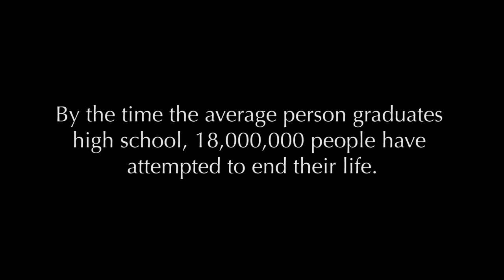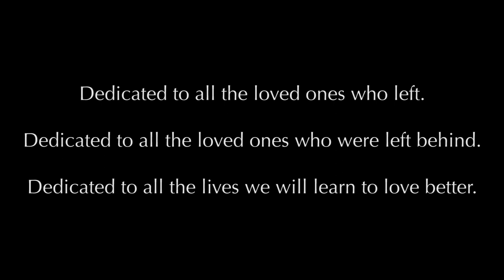LifeLine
Of the 1,000,000 people in the United States who attempt suicide every year, the mother of this letter writer was one of them. The father of this film maker is another. This piece is in memory of them both.

We invite you to watch.
We ask you to share.
We love when we heal.
THE WHY:
As family survivors (people who have lost loved ones to suicide), we understand intimately the need to start conversations on healthy ways to deal with fear, failure, & guilt. While we appreciate the many groups that address suicide & self harm, a majority of them focus on primarily crisis intervention, not prevention & reshaping this damaging idea that our life is not valuable.

At the core, Lifeline is an offering up of a new approach. It is a gift of new language for you who have wanted to transform words of tragedy to ones of self-forgiveness, value, vulnerability, & letting go.
THE WHO:
*Mark Gonzales {Story. Family Survivor. Design}: @WageBeauty
*Kent Truog {Filmmaker. Family Survivor. Editor}: @KentTruog
*Guido Ronge {Cinematography}: @GuidoRonge
*Oveous {Story Contributor. Family Survivor}: @Oveous
*Mystic {Story Contributor. Survivor}: @ThatGirlMystic
THE WORDS:

If I could write a letter in this perfect moment, what would I tell you?  Who? You, who is...

I.
Me, the first person I owe an apology to for failing to fulfill the most basic of human lifelines at time. I've lived lifetimes inside wounds that I had no right to own. Yes, it's not my fault. I've always known this. That was never my question, it was:
"mamma... why didn't you love me enough to stay?"

A question I've tried to answer, & only found other children in grown bodies asking the same questions. I've sought guidance in the tears of lovers who sat from age 3 to 8 on doorstops waiting for father in another country to come join them, to come back home. I know ladies who've lost loved ones to addiction, to streets, to  needles in arms, & we wound each other beautifully.

I am sorry to them, but first to myself for ever thinking that I was not worthy of being loved for a lifetime. It is no wonder in relationships so many of us learn to leave first.
No more. I deserve to be present in the presence of this present moment.
Perfectly.

II.
Every evening I wonder what right does a son have to tell a father who lost his wife:
"Let go!!! Of that demon you hold like the last memory of her not breathing, the ambulance in the garage, the failed first attempt in the bathtub, the decades of pain you tried to talk her through, Dad, let GO of her & the house you refuse to leave. She haunts you, not because of what you did or didn't do, but because she misses you."

You who have been my roadmap of masculine & feminine in the absence of estrogen energy, & brown, & male, & hands weathered from  mechanics and fields, and drafts and guns, and Dad... put down the tears in your palm.
Hold me instead.
I am ready to do the same.

III.
To my sisters and my sistas.
To my brother and my brothers from other mother & all the Ove's of the world, exhale.
Whether you are Indigo energy, Zinc Blue, lavender laughter, amber energy. Whatever color you are when you are crunk drunk on the dance floor, bluish bruises & blinking breath. Whatever creative BS ways you say live in color, say: "I live in color."
No matter the grey LA skyline, the NYC gritty city grind, the bleaching creams they sold us, they screams when they sold us, {exhale}
like breathing lessons underwater, {exhale}
like cops gun to your dome, {exhale}
like lover turning sunset into vanilla sky, {exhale}

Remember: we are sound's color so beautiful we even turn dreams damp with the sweat of our breath when we make life, make love.

IV.
In this perfect moment is you, ms. fragmented pink perfection, who I want to tell every second you breathe is your most perfect moment. Thank you.

Most days I feel my heart is large enough to house & hold all of humanity with those who are wounded young & often receiving the biggest rooms. Where the walls are made of angel's arms so they can continually hold you whenever needed. There is a drum in the distance & your father is dancing in the desert. Every now then he kicks up cloud storms to rain because you are thirsty.

This is not metaphor. This is my prescription that is written from researching my own pain. Your name is derived form lute, played like oud.

It is all music, isn't it?  This out chord life, the different keys, the movements, the compositions, the scales, it is all music. The soul, all music.
Your sorrow, all music. Your beauty, all music.
Your pain, all music, and I want you know:
"I hear you like the echoing energy of a familiar wound & a familiar womb."

Your voice has been my lifeline in this healing process,
beautiful sister, wounded warriors,
powerful soldiers,

-Mark Gonzales